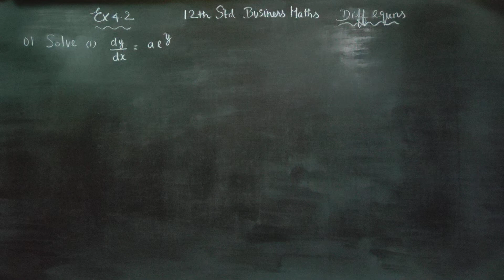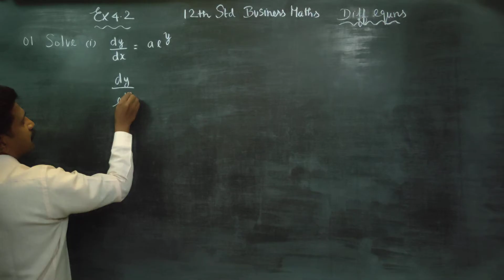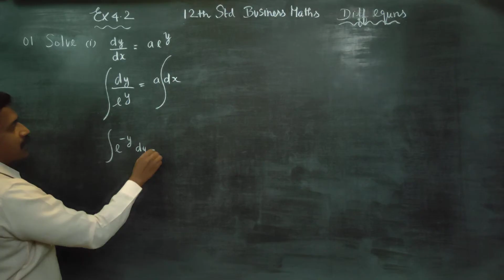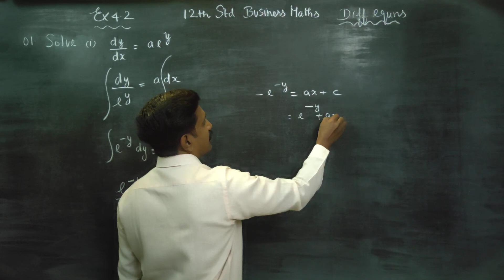12th Std BM Ex.4.2(1)(i) Solve dy/dx = ae^y